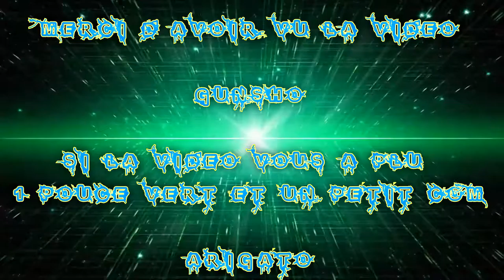[FR] League Of Legends Ranked 2016 #54 | Best Bot Miss Fortune VS Sivir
Voilà ma Cinquante-Quatrième vidéo recorde en Ranked Sur League Of Legends !

Je Joue la Miss Fortune Arcade  Adc Bot !

Game Fast wins !

Infos Complémentaire !

Enjoy !! Gunsho !!